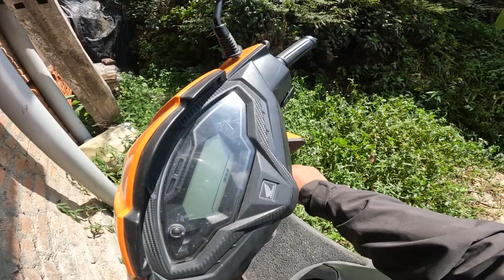Chest Mount delivery At Hatiban Futsal , The place I began to Play Futsal. Recall of old memories.